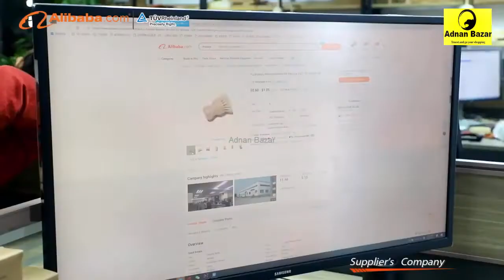ঘরের মুছনি তৈরির ম্যাশিন ll Anti-static Soft Ostrich ফেদার মুছনী ll Removal Dust Duster-Adnan Bazar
Adnan Bazar is a survey channel of homegrown and unfamiliar items.

We made this channel for the general population. You can watch the video prior to purchasing all your preferred data of the result. In the event that vital, you can purchase the first item by reaching us. We import items from China. Also, I sell it in the nation's market.

We audit beauty care products items from various nations including China, Korean, Malaysian, Dubai, Kuwait, Saudi Arabia, Vietnam at low costs. You can exploit us by preferring the Adnan Bazar YouTube channel.

Our main objective is to make work for the jobless by going to various pieces of the nation and introducing new data on different items. Also, in case you are an item producer, we will convey your item to the shopper. You can get in touch with us to expand your contact. Method for correspondence with us.